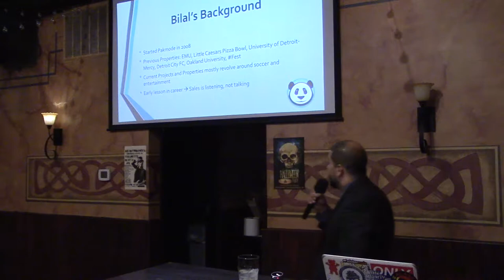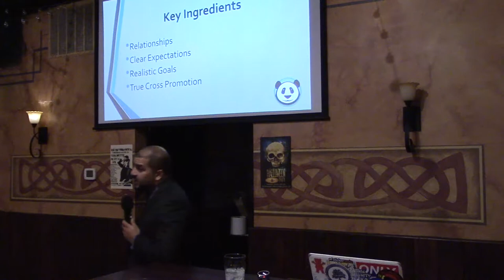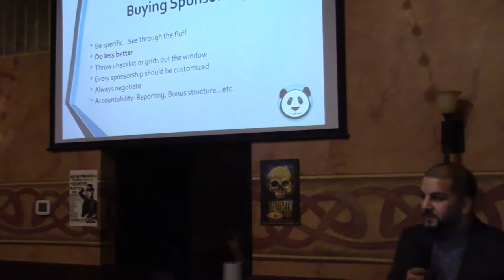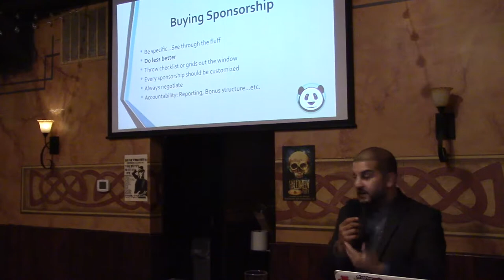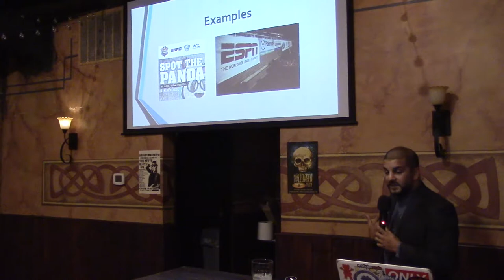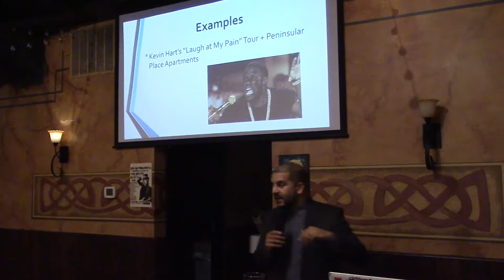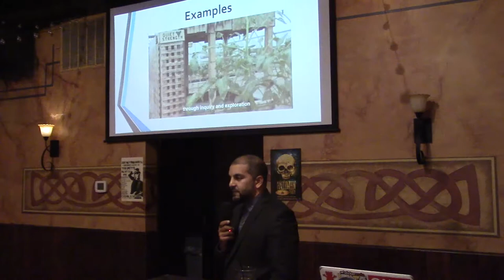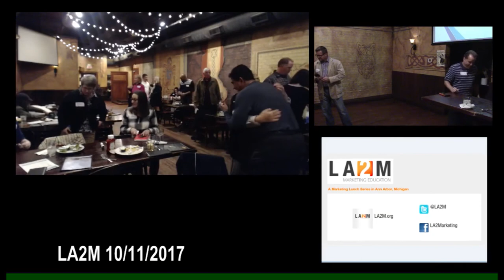LA2M 10/11/2017-Bilal Saeed - Building successful sponsorships and partnerships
LA2M October 11, 2017
-- Bilal Saeed,

Bilal Saeed is founder and managing partner at Pakmode Media + Marketing and co-owner and GM of Ann Arbor’s semi-pro soccer team, AFC Ann Arbor. With extensive background in sponsorships, Saeed will share thoughts on building successful sponsorships and partnerships, not only for sports teams and events, but also how this can relate back to small to medium sized businesses. Wether you’re buying or selling a sponsorship, this talk aims to change the way you think about and approach sponsorships to benefit your business down the road.